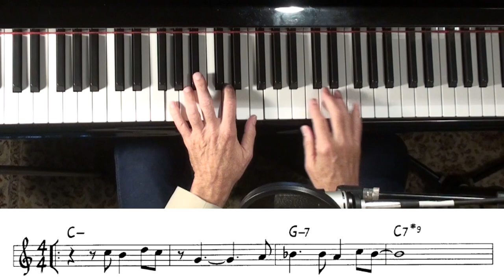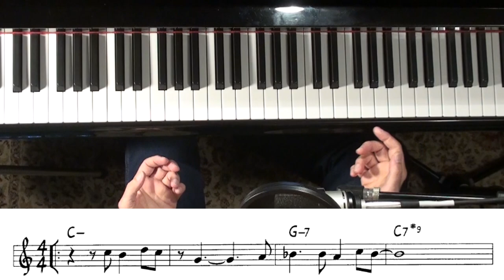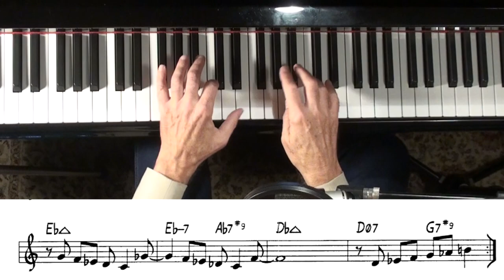Improv ideas for Solar ★ Jazz Piano College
Tutorial on Jazz improvisation  - 'Solar' by Miles Davis ,

Many videos about jazz and classical piano can be found in my PLAYLISTS - find the topics that interest you . JAZZ PIANO COLLEGE